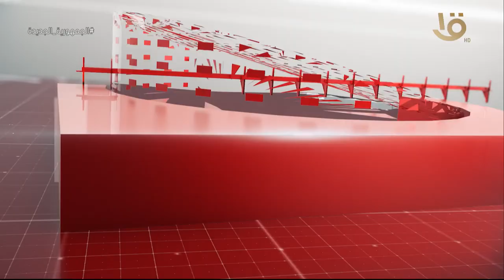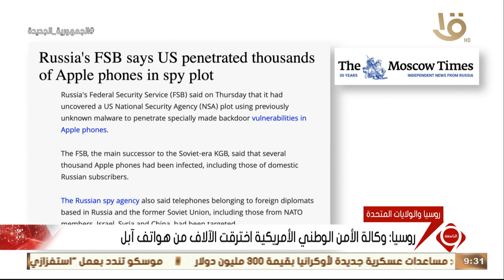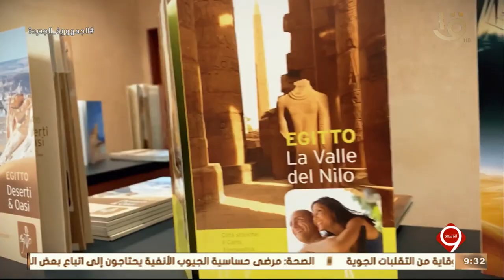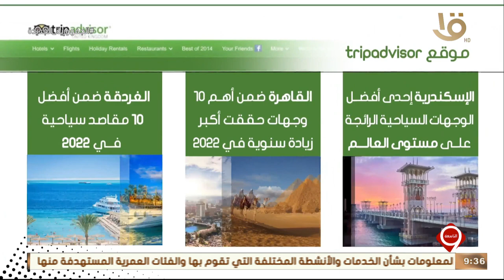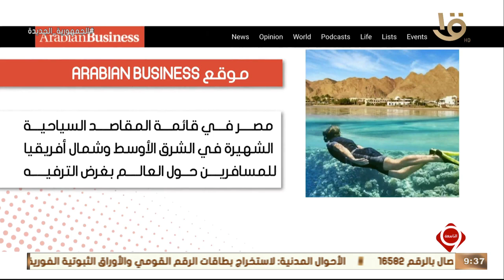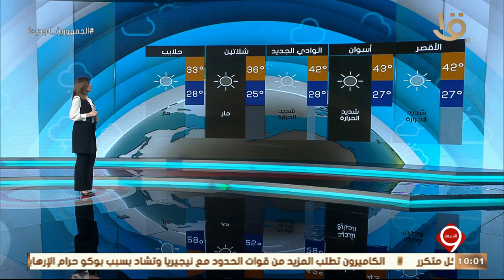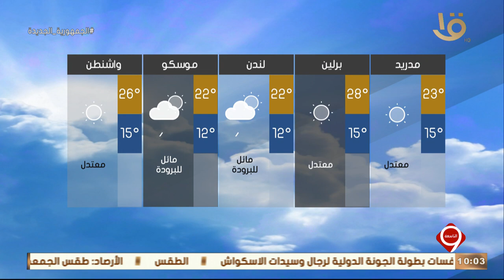نشرة التاسعة | أهم الأخبار السياسية والاقتصادية محليا وعالميا وحلقة 1-6-2023